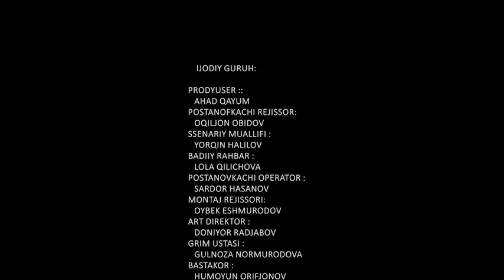Eri Rossiyaga ketib o'ziga jazman ortirgan kelinchak.